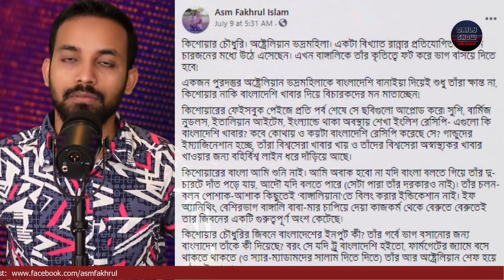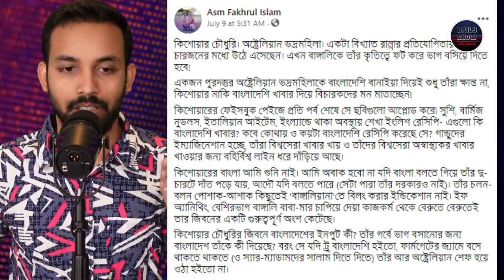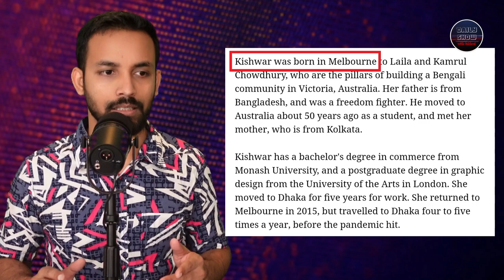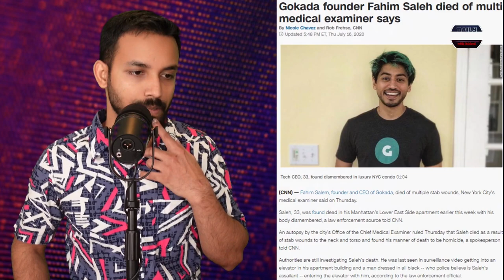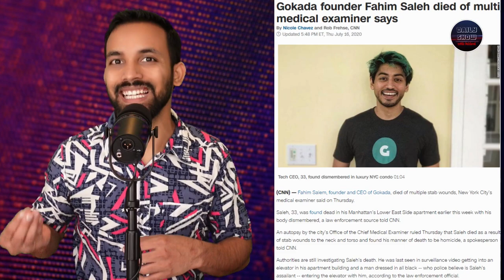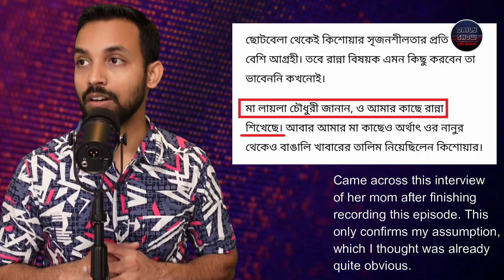Ep 359 | মাস্টারশেফ অষ্ট্রেলিয়া প্রতিযোগিতায় বাংলাদেশী বংশদ্ভূত কিশোয়ার চৌধুরির সাফল্য